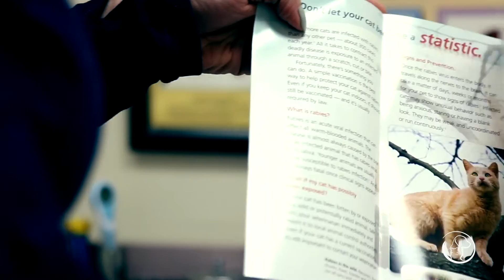"Grow Old With You: Rabies Vaccines for Indoor Pets" by Annapolis Cat Hospital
We hear it all the time; "My pet never goes outside, he's strictly indoors." But here are the facts; things happens, pets escape or wildlife break in, and ultimately, the rabies vaccine is required by law. Help us help you protect your beloved fur friend.

In this short film, Kana (a 9 year old rescue American Bobtail) reminds us about the importance of Rabies vaccines.